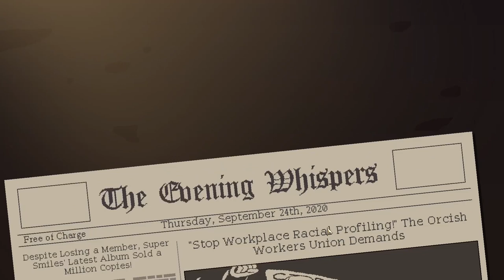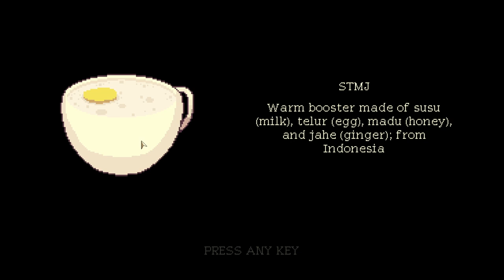Coffee Talk - Serien Plays [Part 2] | Husky Werewolves & TMI Vampires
Coffee Talk is a story-based vignette of a futuristic and fantasy-inspired Seattle, where elves, orcs, dwarves, and succubi coinhabit a bustling city with humans. A coffee shop owned by a solemnly barista is nestled within one sleepy corner, and is only open when the sun is sleeping. The patrons here bring their stories of love, life, and morality.